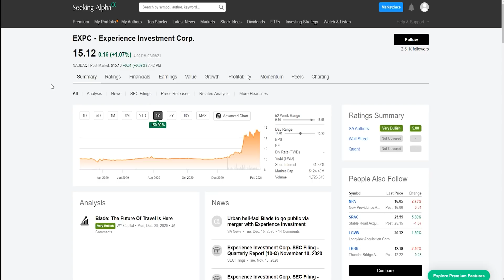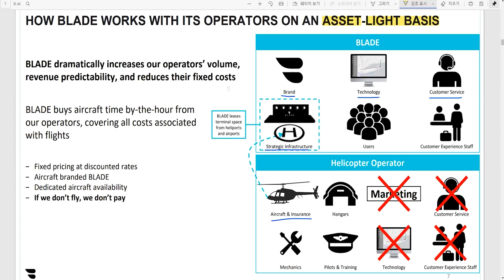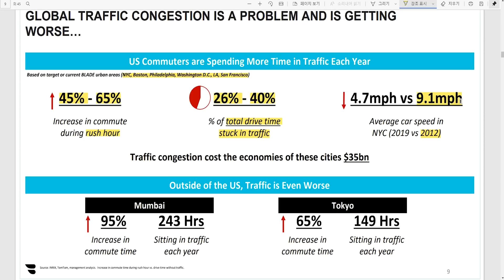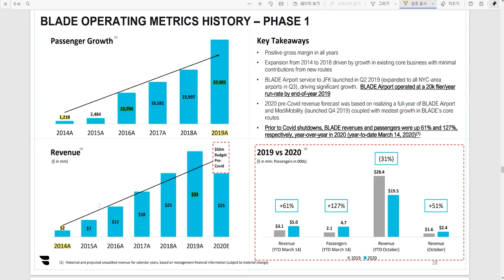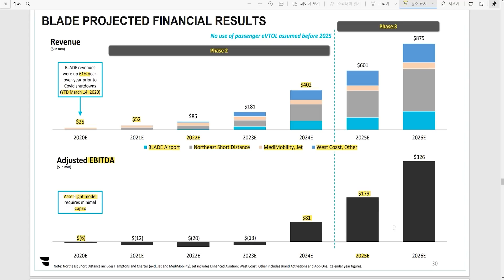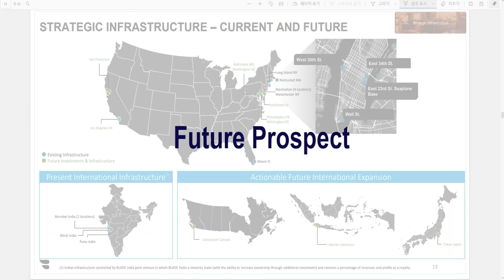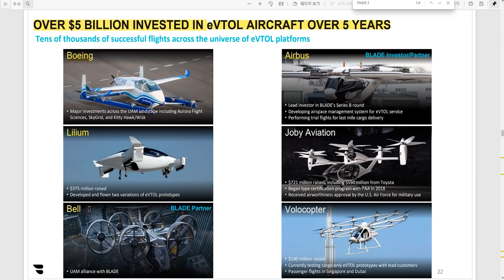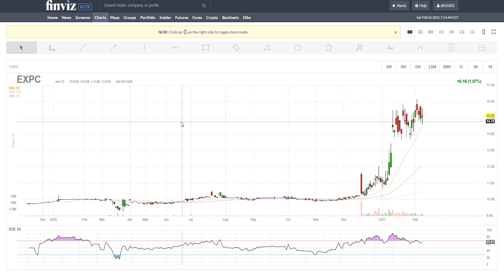블레이드 & EXPC의 합병분석 1. 헬리콥터 및 EVTOL 운항회사 2. 하늘의 UBER 가 될까?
안녕하세요 도키와 미국주식입니다!!
오늘 소개드릴 영상은 구독자님께서 신청해주신 종목으로 [블레이드 & EXPC의 합병분석 1. 헬리콥터 및 EVTOL 운항회사 2. 하늘의 UBER 가 될까?]라는 주제가 되겠습니다!

Time Stamps
Business Model 01:13
Income Statement 05:35
Balance Sheet 08:47
미래전망 10:57
My Thoughts 12:58